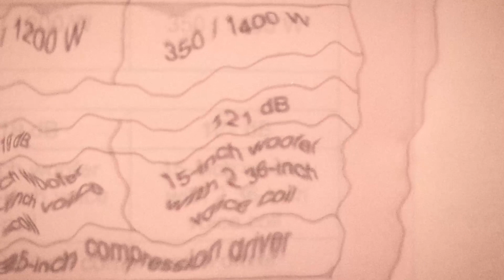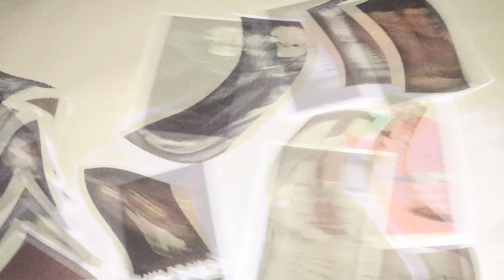Roller Hill Fish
A video of bad/accidental photo's I made throughout the years.